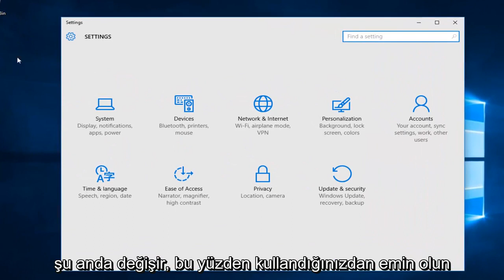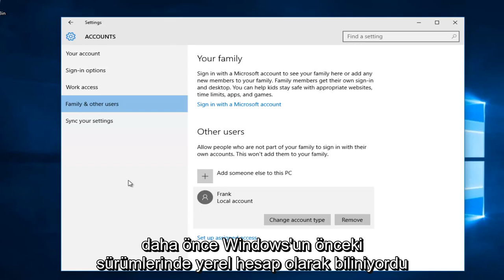Windows 10'da Bir Yönetici Hesabını Standart Kullanıcı Olarak Değiştirme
Bu eğitimde, yükseltilmiş ayrıcalıklara sahip bir yönetici hesabının standart bir kullanıcı hesabına nasıl değiştirileceğini göstereceğim.

Yeni bir Windows 10 yüklemesinde kullanıma hazır deneyimi her yaşadığınızda, bir kullanıcı hesabı oluşturmanız gerekir. Oluşturduğunuz ilk hesap her zaman, bilgisayarınızın her yönünü yönetmenize olanak tanıyan bir Yönetici hesabı olacaktır. Ancak, bilgisayarınızı aile üyelerinizle veya arkadaşlarınızla paylaşmanız gerektiğinde, hesaplar daha kısıtlı olan Standart Kullanıcı olarak oluşturulur ve bazen en iyi seçenek olmayabilir.

Windows 10 iki hesap türü sunar: Yönetici ve Standart Kullanıcı. (Önceki sürümlerde Konuk hesabı da vardı, ancak bu Windows 10 ile kaldırıldı.)

Yönetici hesapları bir bilgisayar üzerinde tam kontrole sahiptir. Bu tür bir hesaba sahip kullanıcılar, ayarları genel olarak değiştirebilir, programları yükleyebilir, bir görevi gerçekleştirmek için yükseltme gerektiğinde Kullanıcı Hesabı Denetimi'nden (UAC) geçebilir ve diğer her şeyi yapabilir.

Standart Kullanıcı hesapları daha sınırlı kontrole sahiptir. Bu tür bir hesaba sahip kullanıcılar uygulamaları çalıştırabilir ancak yeni programlar yükleyemezler. Kullanıcılar sistem ayarlarını değiştirebilir, ancak yalnızca diğer hesapları etkilemeyen ayarlar. Bir görev yükseltme gerektiriyorsa, UAC isteminden geçmek için yönetici için bir kullanıcı adı ve şifresi gerekecektir.

Standart Kullanıcı hesabı, bir çocuğun hesabı için en iyi sonucu verir veya yalnızca en azını yapması gereken (veya işleri karıştırmaması için güvenilemeyen) biri için olabilir. Ancak, kullanıcılara yapabilecekleri konusunda daha fazla özgürlük vermek isteyebileceğiniz zamanlar olacaktır.

Bu eğitim, Dell, HP, Acer, Asus, Toshiba, Lenovo ve Samsung gibi tüm desteklenen donanım üreticilerinin Windows 10 işletim sistemini (Ev, Profesyonel, Kurumsal, Eğitim) çalıştıran bilgisayarlar, dizüstü bilgisayarlar, masaüstü bilgisayarlar ve tabletler için geçerli olacaktır.